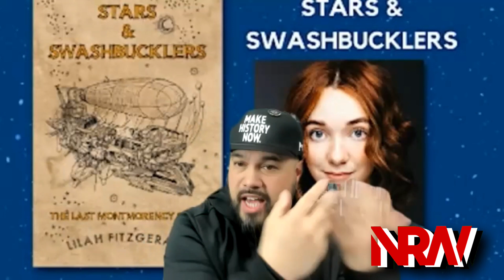Lilah Fitzgerald talks Monster High, Lucky Hank and Stars & Swashbucklers with NRW's Kuya P!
Lilah Fitzgerald talks Monster High, Lucky Hank and Stars & Swashbucklers with Kuya P! A NRW Interview!